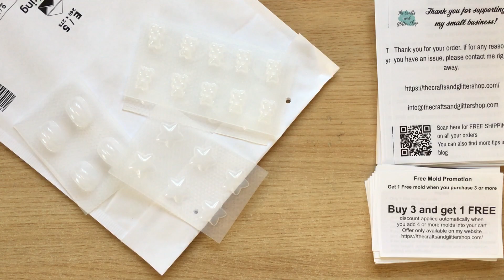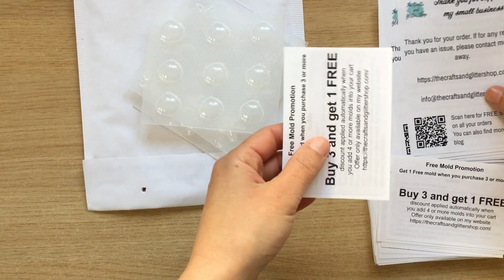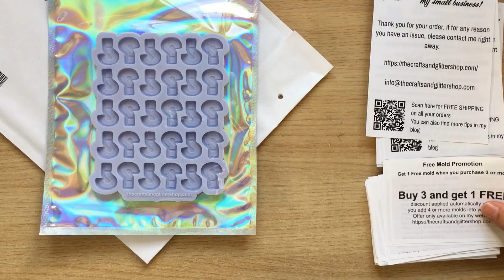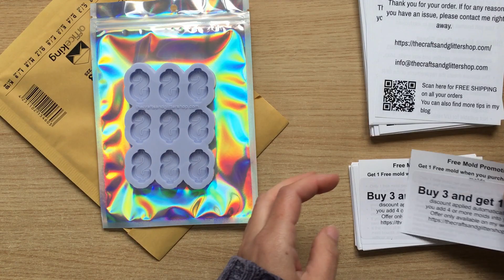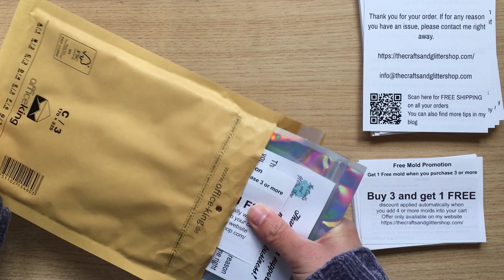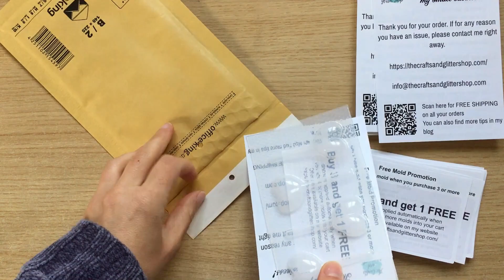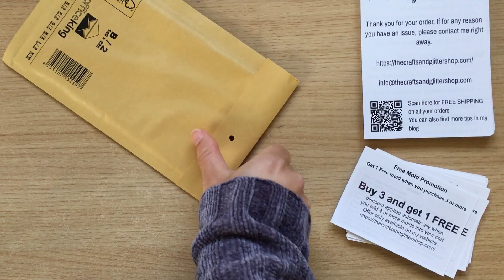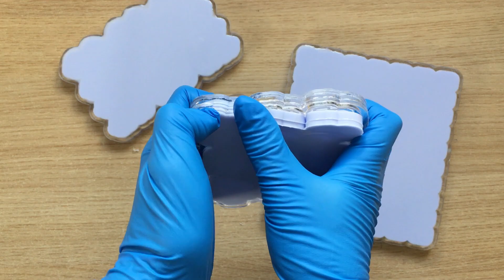making silicone molds & packaging orders | mold making vlog 10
Resin Tips:
🌟 Always take your time to mix your resin well
🌟 Take your time when pouring to avoid spillages or over-pouring. This will save you time from sanding. If needed, use an ice-cream stick or any tool to control the pour
🌟 New to plastic molds? Download my free Plastic Molds Care Sheet through this
🌟 Cure UV resin multiple times under the lamp and also from various angles. I also like to leave finished pieces on a windowsill to get some sunshine to ensure that it cures thoroughly